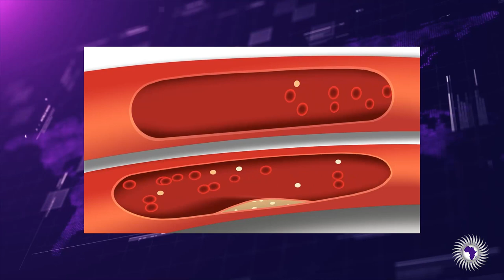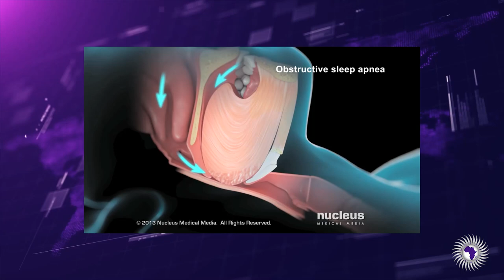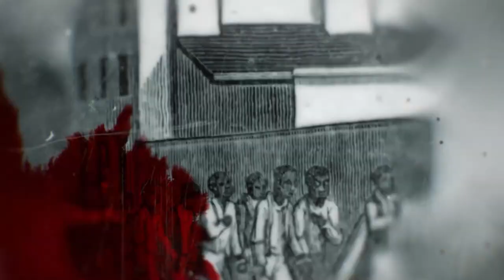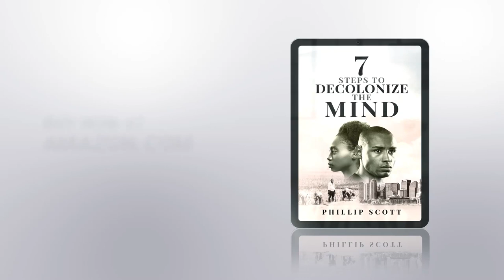High Blood Pressure Is Truly The Silent Ki!!er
Olivia Nantongo reports on high blood pressure and why we must seek to get it under control before it's too late.